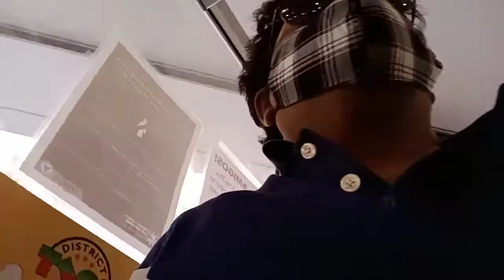District Taco 🌮 Mexican restaurant in Washington DC